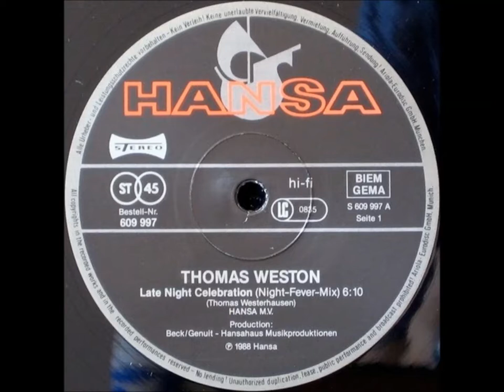Thomas Weston - Late Night Celebration (Night Fever Mix)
Label:   Hansa – 609 997
Format:   Vinyl, 12"
Country:   Germany
Released:   1988
Genre:   Pop
Style:   Synth Pop, Eurodisco